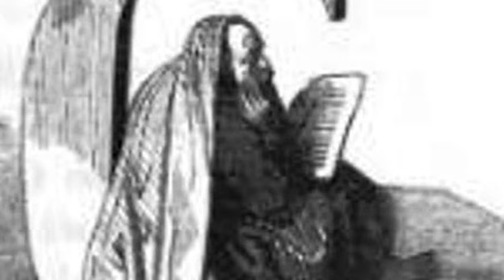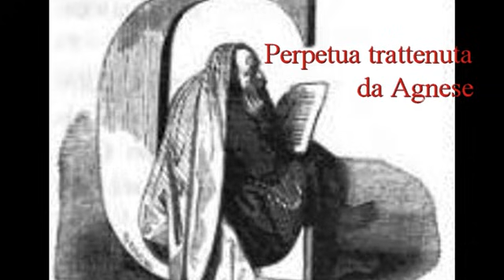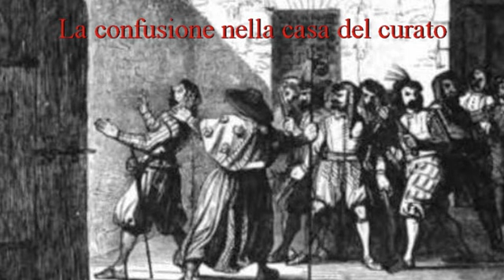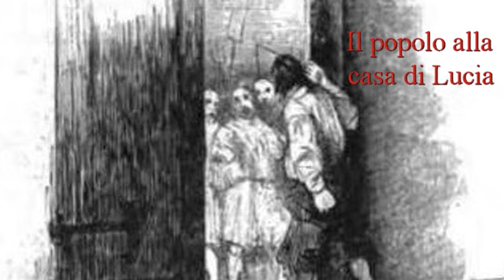Promessi sposi - Capitolo 8 - Lettura